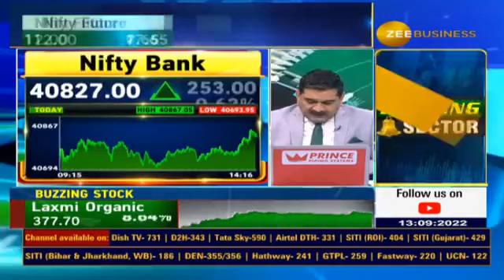High competition in diagnostics sectors, how ROCE is been affected due to this? Watch to know more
💉Diagnostics सेक्टर कम्पिटीशन से परेशान

📈कम्पिटीशन से सेक्टर की चुनौतियां बढ़ीं

🚧डायग्नोस्टिक्स में एंट्री बैरियर की कमी